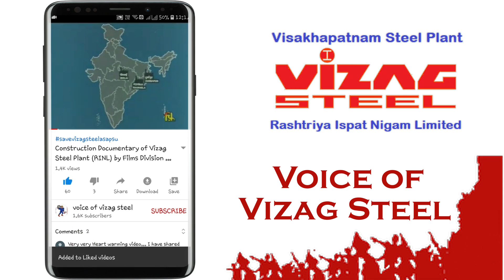Save Public Sector - Save India. (Promo) by Voice of Vizag Steel.